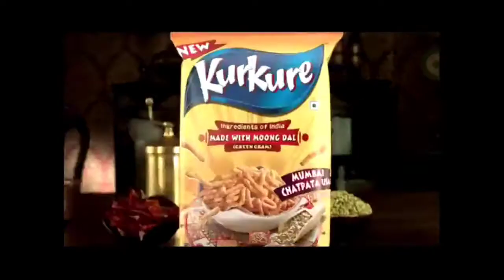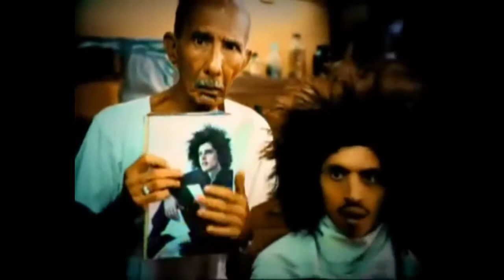Top 10 Funny Art by BS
FUNNY Video With Facebook. .